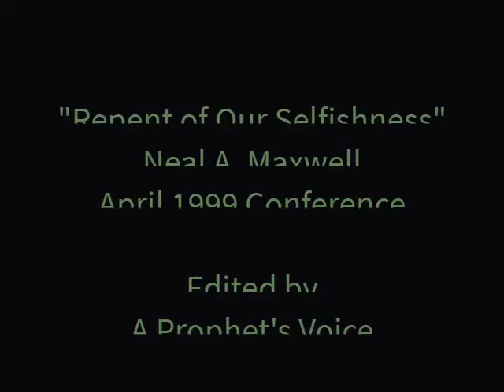Incremental Iniquity ‐ Neal A Maxwell - General Conference clip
Selfishness is the anvil against which we break the commandments of God. Beware of small sins that add up and snowball into large life-changing patterns of self-destruction. Watch this General Conference clip of Neal A. Maxwell as he reminds us how to stay on the straight and narrow and live a faithful life of joy.